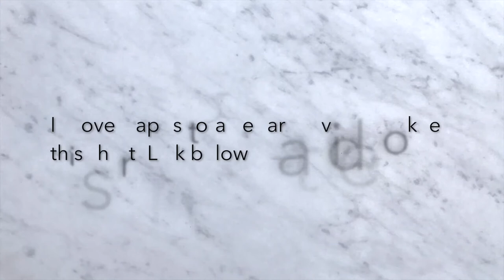HOW I KNEW I WAS PREGNANT! Early Symptoms + Timeline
Today I share the story of how I knew I was pregnant before taking a test! Early symptoms of pregnancy BFP are different for every woman, and I'm so excited to share my story. I hope it helps one of you! Thumbs up to tell me u like the video

Part 2 of this video will go live on my channel on 11/21!!

It's free :) Click the red button to get easy access to future videos. Plus, subscribers have the best chances of winning the "funsies" I hide within in my videos multiples times a year. Sneaky!

--- F R E E B I E S  &  D I S C O U N T S ---

cleanser I'm using
facial moisturizer I'm using
camera I use
age: born November 1989
location: Boston, MA

Fun fact: Subscribing to a YouTube channel does 2 things: (1) my channel's NEW videos will be added to your cute little 'Subscriptions' tab for free, and (2) YouTube will know you like this content, so they'll suggest my videos (and similar ones!) as you browse the platform as a whole.

This doesn't effect the price to you. Brands can provide creators (like me!) a small contribution as a "thank you" for spreading the word about their products. Opinions are always my own!